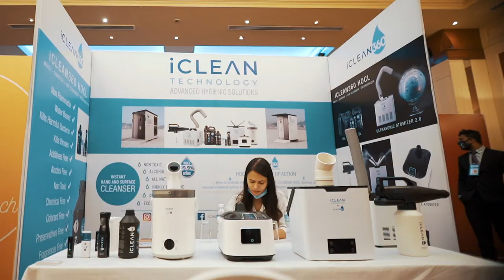iCLEAN Technology: Advanced Hygienic Solutions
iCLEAN is a revolutionary cleaning technology that attacks pathogens almost everywhere traditional cleaning methods cannot. Our technology is a leap ahead in fighting bacteria and viruses and takes less time and money than traditional methods.

iCLEAN360 HOCL is Safe, Effective and Eco-Friendly for professional and commercial use and for home where safe, non-toxic surface and air disinfection is preferred.

iCLEAN360 HOCL Benefits :

✅ Kills 99.99% of Viruses
✅ Non Toxic
✅ Non-Flammable
✅ Safe for the environment
✅ Safe for use around children & pets
✅ HOCL is EPA recommended and FDA approved

Because its made of HOCL (a chemical compound found in the human body), it's gentle on us but tough on germs.

Products In this video:

🔷 iCLEAN360 HOCL : Natural Hygiene Solution / Deodorizer
🔷 iCLEAN Station-T2 : 3-Step Fully Automatic Disinfection Cabin
🔷 Ultrasonic Atomizer 2.0 : Silent & Effective Surface + Air Disinfection
🔷 Electrostatic ULV (Ultra Low Volume) Sprayer : Portable, Fast and Effective
🔷 Nano Atomizer : Accessories & Portable Electronics Cleanser
🔷 iCLEAN360 Spray 200ml : Hand & Surface Cleanser
🔷 iCLEAN360 Pocket Spray 10ml : Hand Cleanser

Ideal for use in :
➡️ Hotels & Restaurants
➡️ Banks & Offices
➡️ Schools, Colleges & Daycare
➡️ Gyms
➡️ Factories
➡️ Temples, Monasteries, Mosques
➡️ Malls & Supermarkets
➡️ Clinics
➡️ Home

Protecting your employees, customers and visitors is at the heart of everything we do, and their safety and well-being will always be our priority. As the COVID-19 begins to have a greater impact on the communities we serve, safe and eco friendly disinfecting is more important than ever. Take a look at our recommended disinfectant and our state-of-the-art equipment highlighted in the above video.

Give us a call at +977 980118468 to request a quote, setup a demo and learn more.

Office Location: LeSherpa, Pani Pokhari, Kathmandu